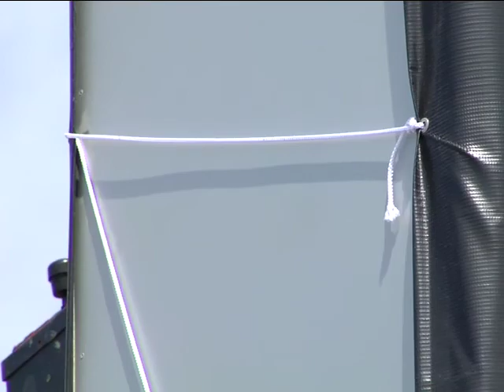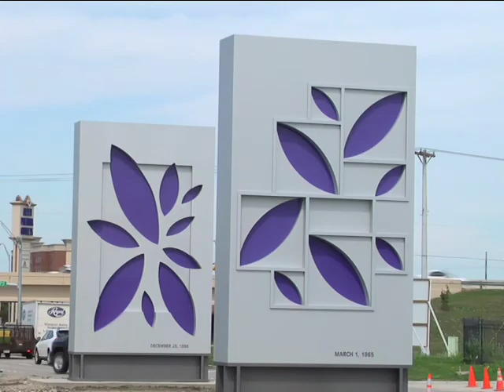Village at Allen Stacy Road Public Art Unveiling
The five new sculptures lining Stacy Road are more than beautiful accent pieces — together, they serve as a monument to the Town of Fairview and City of Allen, and a symbol of our support for the local artists who bring vibrant life and beauty to our communities. Created by Dallas-based artist, Rich Morgan, Jazz Medley — From Nevelson to Village Logo is a thoughtful series of five individual, freestanding monoliths with double-sided relief sculptures. The series of designs feature multi-level geometric and organic shapes arranged in compartmentalized structures, in a style inspired by prominent mid-twentieth century sculptor Louise Nevelson. Meant to be read in a series, each monolith exhibits subtle changes and variations that reflect the movement and pace of jazz music. The final sculpture in the series pays tribute to The Village at Fairview and The Village at Allen with an abstracted version of the developments logo design. Although the sculptures were unveiled on Wednesday, August 12, some elements of the artwork remain elusive — including a cryptic series of dates ranging from September 23, 1899 to January 15, 2096. According to Morgan, there is no right or wrong answer for what the dates mean, everyone will come up with a different solution.

I want to spur a variety of thoughtful interpretations, rather than a quick and intuitive reaction, Morgan says of his work, which he leaves open to interpretation. I want my work to require slow and deliberate analysis, revealing its layers and mysteries over time. Although I'm comfortable with my artwork being seen as a decorative object, I hope it will entice viewers to take a closer look — and will reward those who do.

What will you discover in this unique work of art? Theres no right or wrong answer — and theres only one way to find out. Visit The Village at Fairview and The Village at Allen soon to discover our truly unique collection.